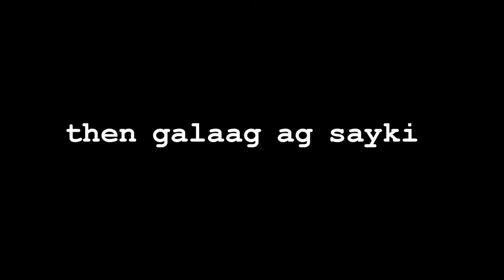PAMBANSANG PRAKTISANAN SA BAIS CITY (LOL) | VLOG 19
pls. dont take down the video :(